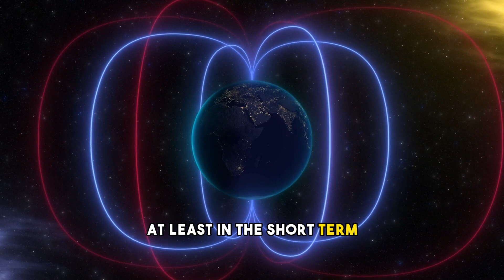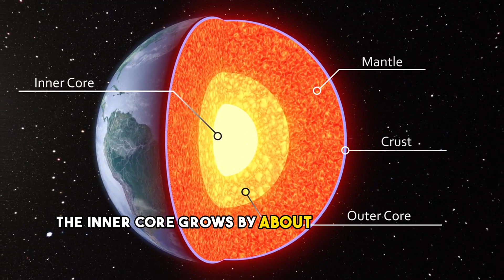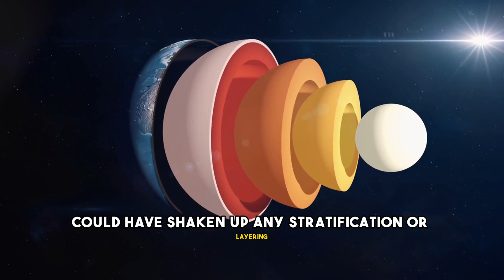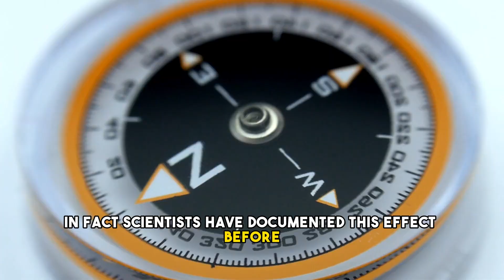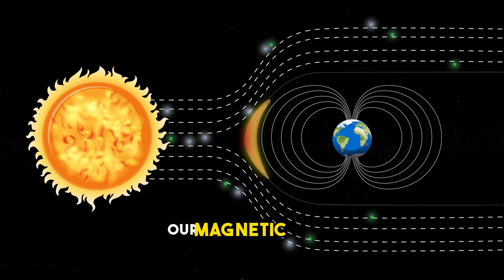What If Earth's Magnetic Field Disappeared? I Magnetic Field Does Not Exist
In this thought-provoking video, we explore the fascinating scenario of what would occur if Earth's magnetic field suddenly disappeared. Join us on an extraordinary journey as we delve into the potential consequences and unravel the mysteries that would unfold.

As we lose our protective shield against harmful solar radiation and cosmic particles, chaos ensues. We'll discuss the immediate effects on our atmosphere, climate, and the delicate balance of life on Earth. Brace yourself for mind-boggling scenarios, including stunning auroras dancing across the entire planet and the potential disruption of global communication systems.

But that's not all! We'll also explore the long-term implications for our planet's ecosystems, wildlife, and even human health. Discover how the absence of Earth's magnetic field could impact navigation, migratory patterns, and the behavior of animals that rely on it for survival.

Join us as we dive into scientific theories, expert opinions, and captivating visualizations to paint a vivid picture of a world without this invisible force. Prepare to be amazed, educated, and inspired by the wonders of our planet and the importance of Earth's magnetic field.

Let's embark on this thrilling journey together and explore the intriguing "what if" scenarios that shape our understanding of the world we call home. Switch to Advanced mode to receive personalized advice based on your own channel data. Happy exploring!